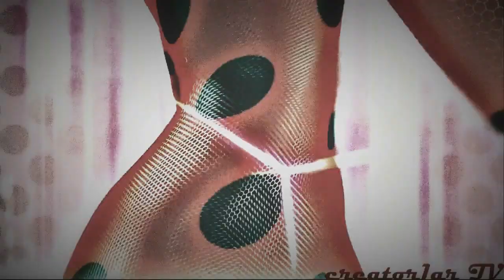RETRO RAVE: What Is Love — TMNT/Ladybug MV [90s the BEST] ♫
💛WATCH BONUS VIDEO/СМОТРИ БОНУС ВИДЕО
ENG
Hey! Today IS NOT a usual day! Exactly 4 years ago I added Mr Saxobeat!
And I'm happy that stills have inspiration! I love 90s years songs so much
I hope you like my work! Next my video maybe in August 2017!!! See ya ;))